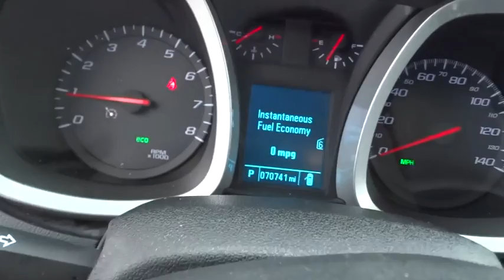2012 Chevrolet Equinox Bradley, Bourbonnais, Kankakee, Peotone, Joliet, IL 17286A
2012 Chevrolet Equinox
2012 Chevrolet Equinox LT w/1LT - Stock#: 17286A - VIN#: 2GNALDEKXC6293230